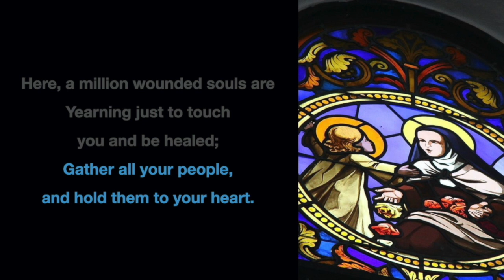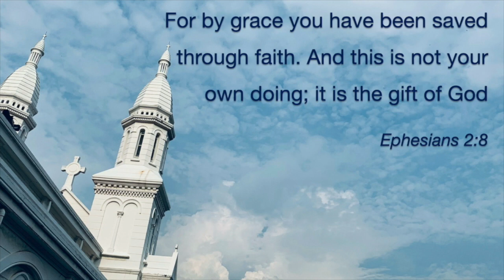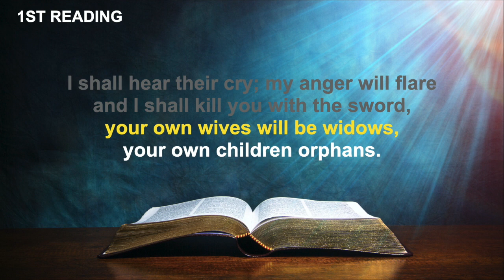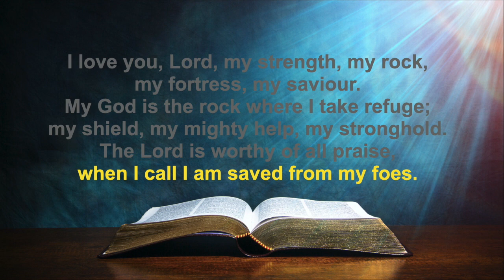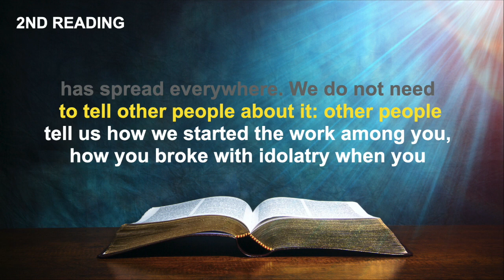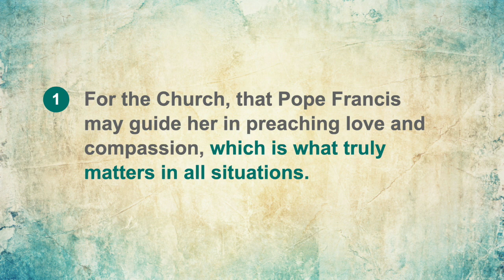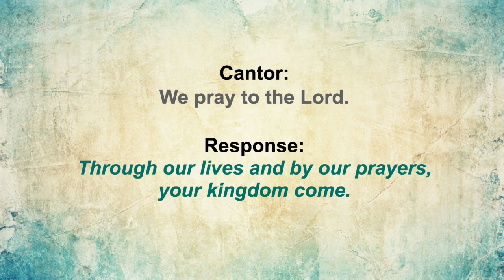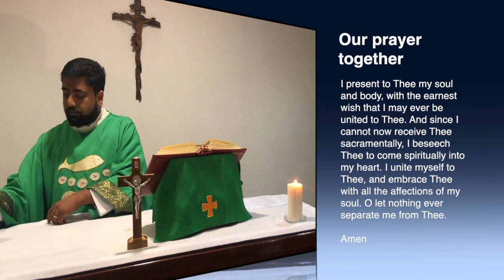30th Sunday of Ordinary Time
Join us in this Mass celebrated by Fr Sam T John.